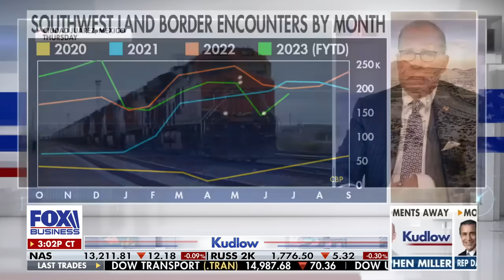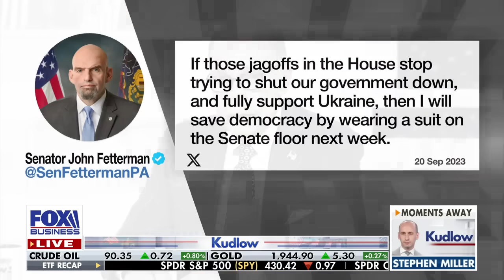Kudlow: This is 'explosive'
FOX Business host Larry Kudlow gives viewers a breakdown of this week's news on 'Kudlow.'